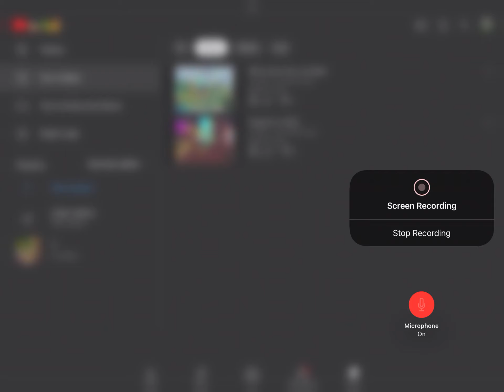The first subscriber